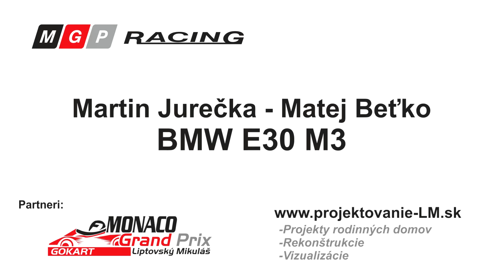MRC Sliace 2017 - RS3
Minirally Liptovské Sliače 2017 - RS3
Martin Jurečka - Matej Beťko